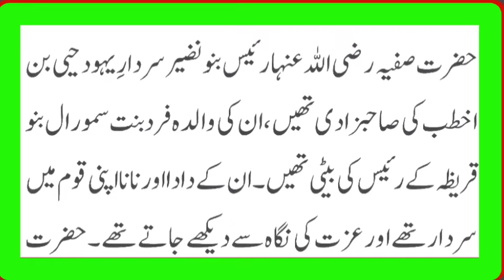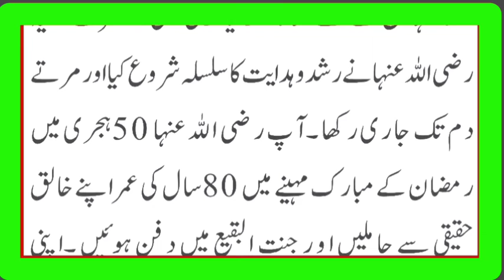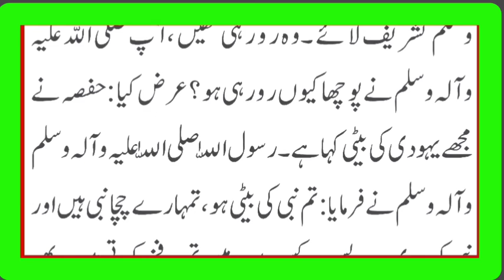Hazrat Muhammad SAW Ka Hazrat Safia se Nikah ka waqia | Huzoor saw ki Azwaj | hassan collection